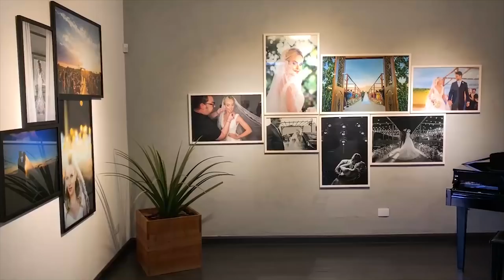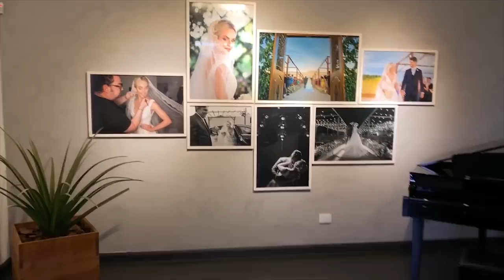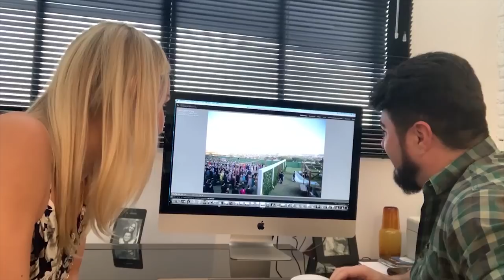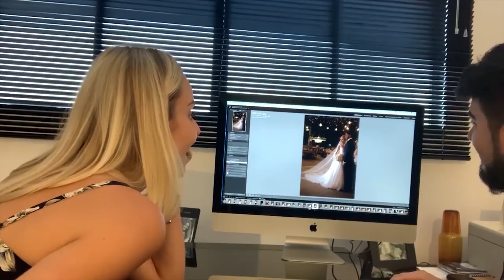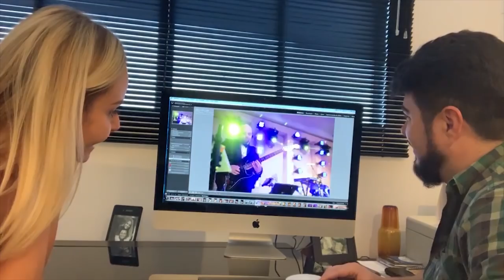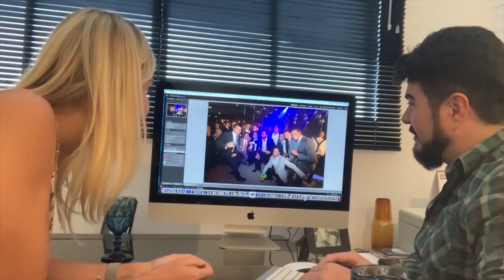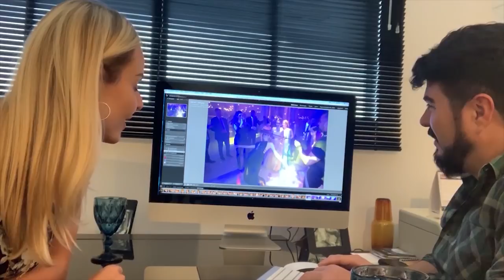Como escolher as FOTOS do CASAMENTO | Layla Monteiro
Finalmente separei um dia exclusivamente pra escolher as melhores fotos do casamento LaylaEWilliam no Studio Gouveia Photo Art!

Vou dar dicas INCRÍVEIS para você selecionar as fotos desse dia tão especial que é o casamento. Vem ver comigo!